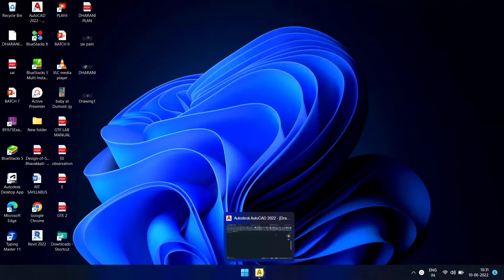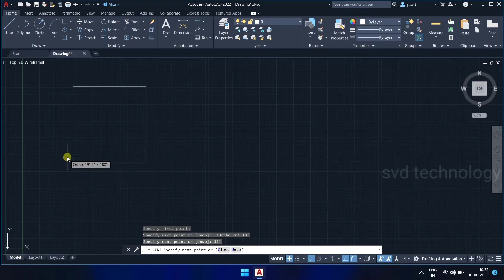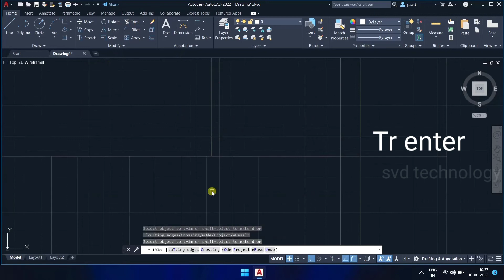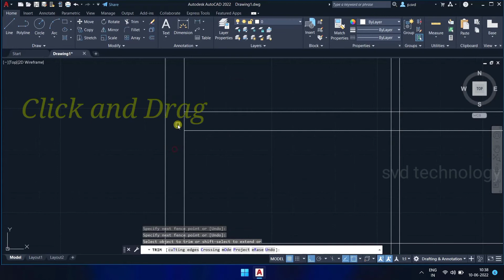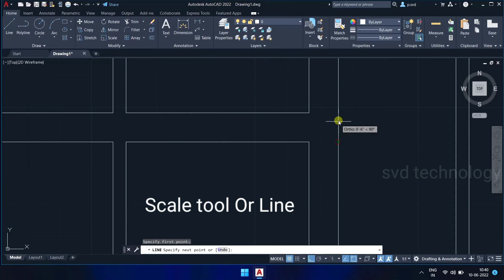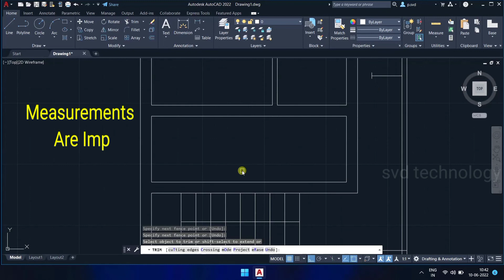Autocad Tutorials For Beginners||Simple House Plan Designed in Autocad